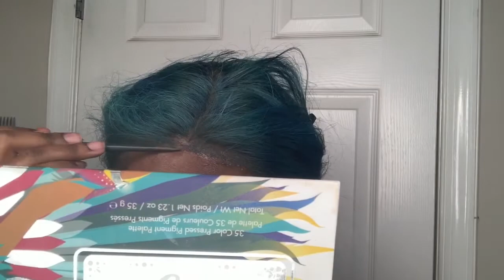First Vlog: How to lay you lace frontal wig trial & error